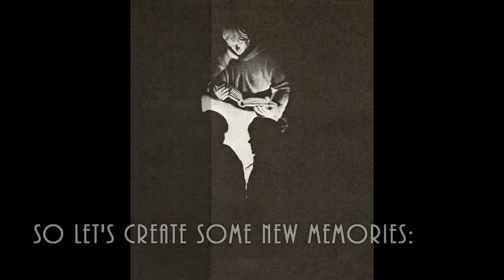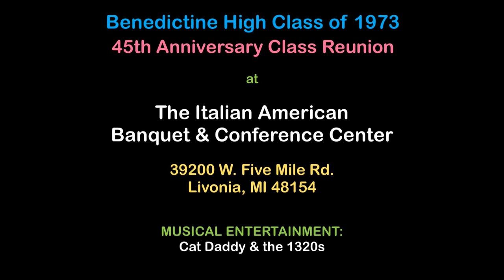Do You Remember: Our Class Reunions? - Benedictine High Class of 73 2018 Reunion Promo #3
Detroit Benedictine High School Class of 1973 will celebrate the 45th anniversary of its graduation on Sept. 29, 2018. Here's a look back at our 2003 and 2013 reunions. How many of our fellow students do you recognize after so many years?